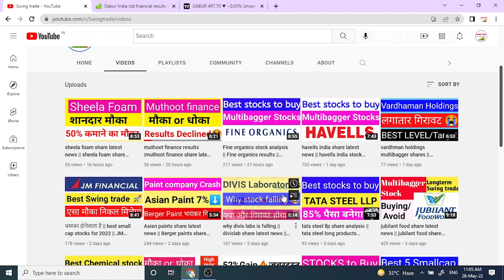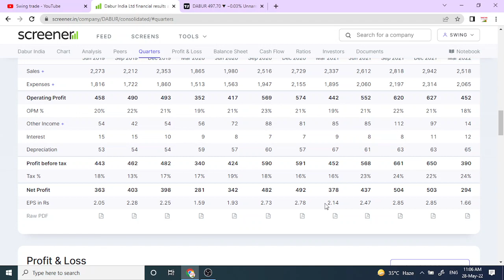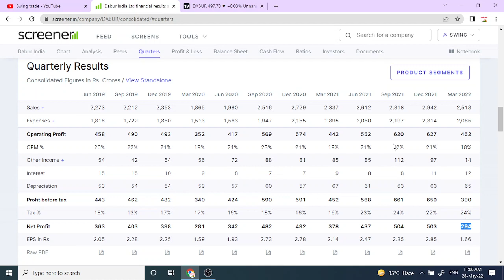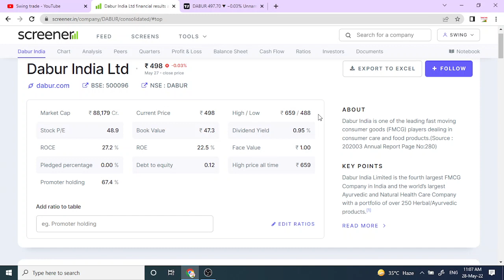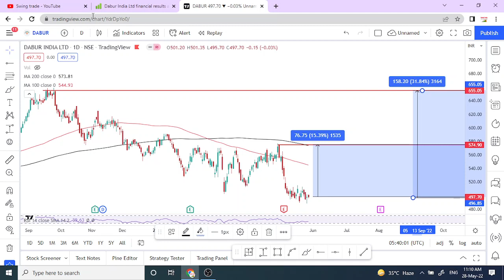15% Profit on 1 Month Swing | dabur india share latest news ||dabur india stock analysis |swingtrade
dabur india share latest news
dabur india stock analysis

Multibagger,
Positional Trading
Technical Analysis
swingtrade
swingtradesks